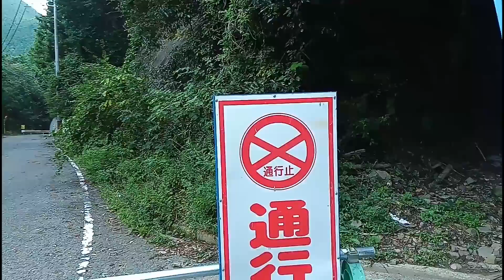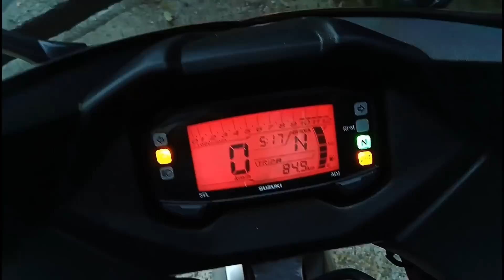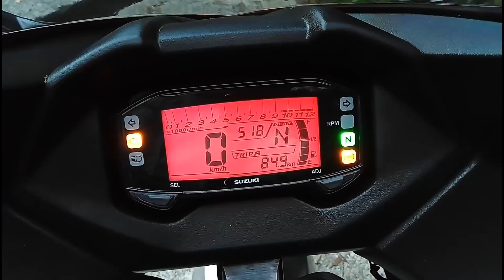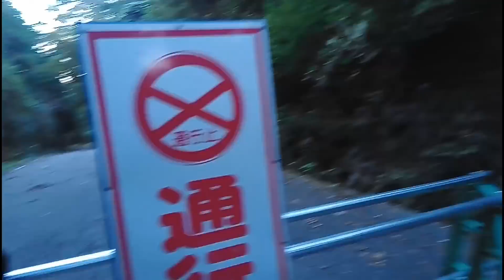SUZUKI Gixxer150SF（2018）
もう少し、力が弱いと思っていた。走っているうち、このオートバイのエンジンが150ccだということを忘れた。高速道路を時速130kmで巡航するつもりの方は、その方は、このオートバイを買わない方がいい。ジクサーではそれは不可能だ。その場面も楽しみたい方は、倍額出してでもあと100cc追加して250にするべきだ。

GSR250Sのサスを固めたくなった。ジクサーはそれほど素晴らしい。というか、欲しい